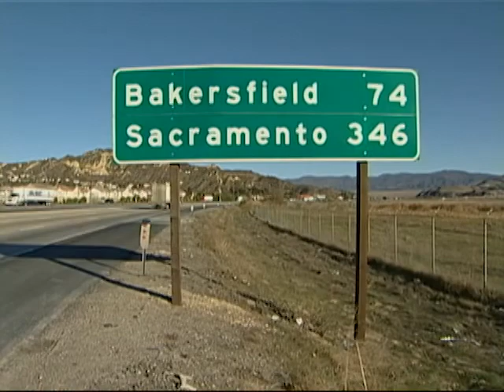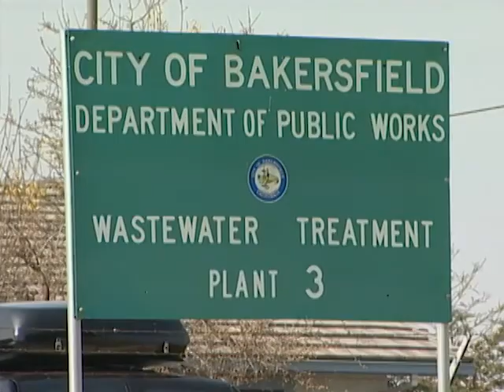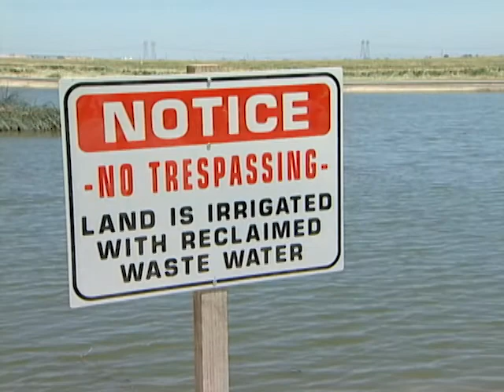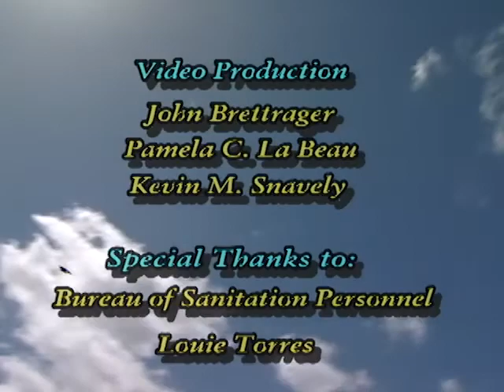Imagine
This video shows viewers how biosolids, a wastewater treatment residual is used
as an amendment to change marginal soil into productive farmland that grows crops.